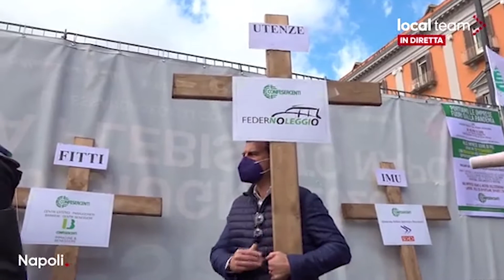COMMERCIANTI E PARTITE IVA ALLO STREMO SCENDONO IN PIAZZA IN TUTTA ITALIA, ANCHE SULL’ISOLA D’ISCHIA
La crisi economica continua ad impoverire larghi strati della nostra società. Dai lavoratori stagionali, ai ristoratori passando per i commercianti e le partite Iva. Categorie che in questi giorni stanno protestando nelle principali piazze d’Italia. E sabato mattina sarà anche la volta di Ischia con una manifestazione che si terrà a partire dalle ore 10.00 nel piazzale del Soccorso a Forio. Ne abbiamo parlato con Francesco Pezzullo, Presidente di Confesercenti dell’isola d’Ischia.